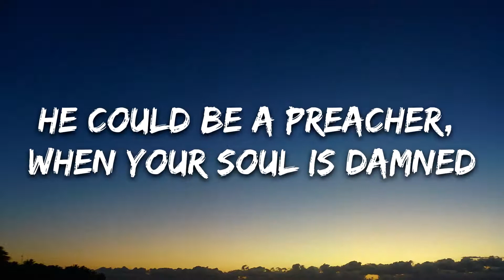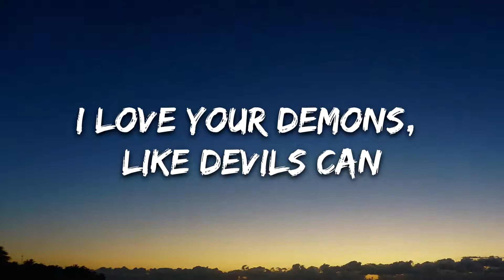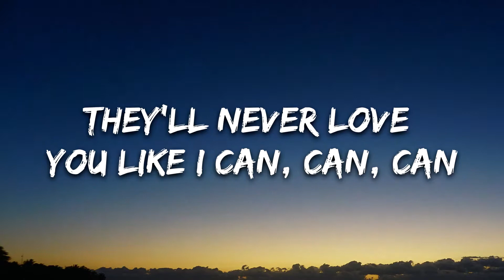Sam Smith Like I Can Lyrics